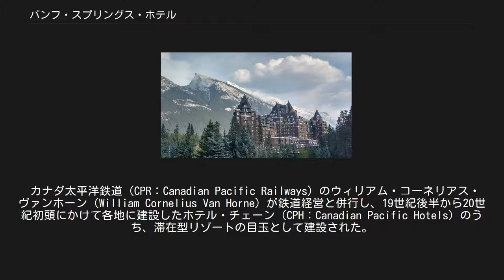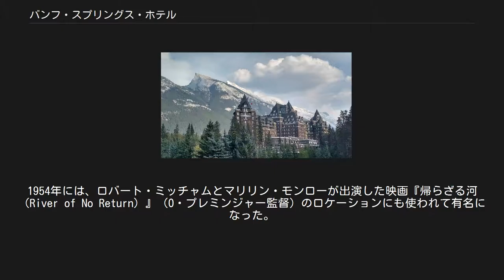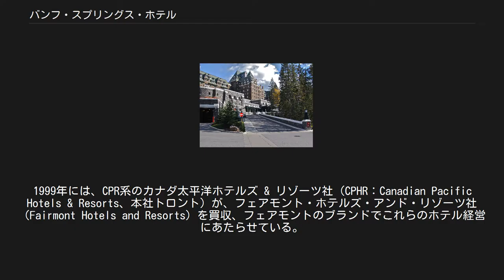バンフ・スプリングス・ホテル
カナディアン・ロッキー
ホテルの近影 バンフ・スプリングス・ホテルとロッキー山脈 バンフ・スプリングス・ホテル（The Fairmont Banff Springs）は、カナダのカナディアン・ロッキー山中、アルバータ州のバンフ国立公園のリゾート地に立地するホテルである。
国定史跡に制定されている。
 シャトーエスク様式 世界有数のリゾート・ホテルの1つとされ、併設されるゴルフ・コース（27ホール）も川に沿った自然の地形を利用しており評価が高い。
 カナダ太平洋鉄道（CPR：Canadian Pacific Railways）のウィリアム・コーネリアス・ヴァンホーン（William Cornelius Van Horne）が鉄道経営と併行し、19世紀後半から20世紀初頭にかけて各地に建設したホテル・チェーン（CPH：Canadian Pacific Hotels）のうち、滞在型リゾートの目玉として建設された。
 峡谷沿いに川が蛇行する山間の盆地に拡がるバンフのリゾート・コミュニティの一画、ボウ川が滝となって落ちる場所を見下ろす山腹の森に壮観な外容を聳え立たせている。
ホテルからは峡谷を隔てて、地層の露出するランドル山（2948m）の雄大な眺望を得ることができる。
建物はブルース・プライス（Bruce Price）により「スコティッシュ・バロニアル（en:Scottish Baronial：スコットランドの男爵風）」と呼ばれるスタイルで設計され、ヴァンホーンがこれらのホテルをつくる際にイメージした、ヨーロッパのキャッスルやシャトーを思わせる巨大な外観で特徴づけられる。
 1887年、カナダ初の国立公園指定に合わせ建設に着手、翌1888年に開業した。
その後、元の木造による建物は1926年の火災で焼け落ちるが、1928年には現在の形に拡張し再建される。
1954年には、ロバート・ミッチャムとマリリン・モンローが出演した映画『帰らざる河（River of No Return）』（O・プレミンジャー監督）のロケーションにも使われて有名になった。
雪深い冬季には閉鎖されていたが、1968年に全館にわたり暖房設備が施されて以降、年間を通して営業されるようになった。
フェアモント社の運営に渡って、新たに温泉施設などが追加されたが、従前の壮大さは失わないまでも、渓谷に面したエントランスとロビーの配置が変更された。
この改装について、建築家は「私のホテルを改悪するのか?」といったそうである。
 同じ設計家の手になる都市型ホテル「シャトー・フロンテナック」も州都ケベックのランドマークとして有名である。
1999年には、CPR系のカナダ太平洋ホテルズ & リゾーツ社（CPHR：Canadian Pacific Hotels & Resorts、本社トロント）が、フェアモント・ホテルズ・アンド・リゾーツ社（Fairmont Hotels and Resorts）を買収、フェアモントのブランドでこれらのホテル経営にあたらせている。